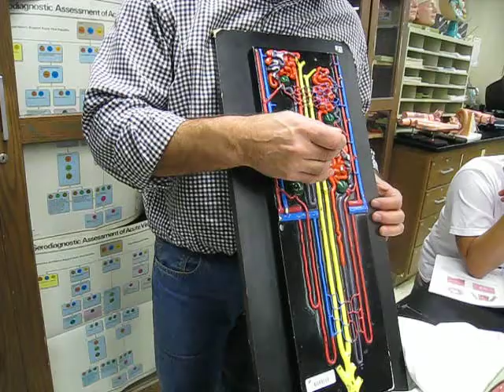Kidney Filtration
The Renal System